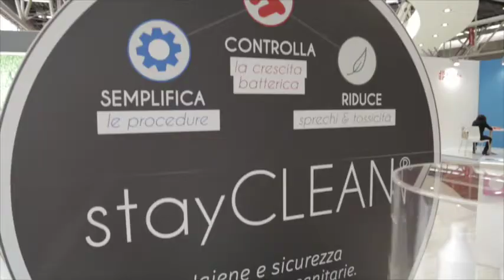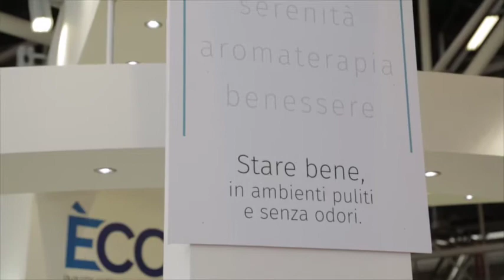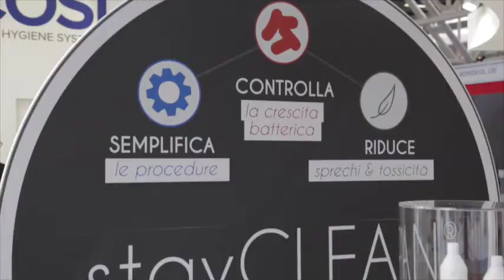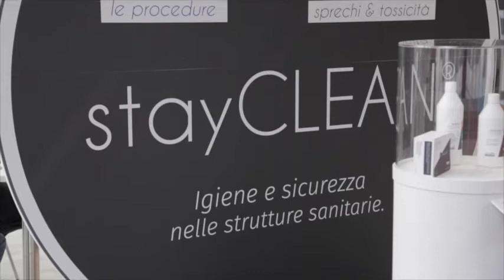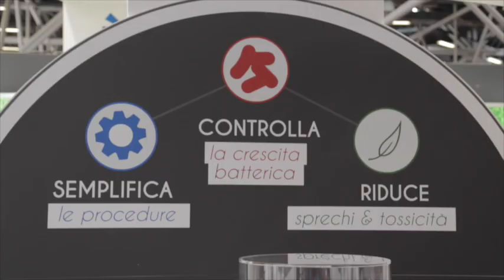Exposanità 2016 - È Così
In occasione di Exposanità 2016 TopMedias incontra un'azienda che ha  saputo fare della ricerca risultati eccellenti. Scopriamola insieme.